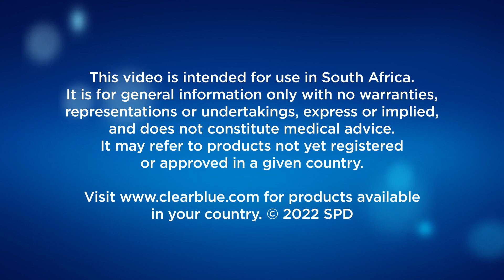How to Use: Clearblue® Ultra Early (South Africa only)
Clearblue® Ultra Early Pregnancy Test offers results 6 days before your missed period (5 days before you expect your period). Over 99% accurate from the day you expect your period. Award winning design and unique Floodguard™ Technology.
Always read leaflet.
This video is intended for use in South Africa. It is for general information only with no warranties, representations or undertakings, express or implied, and does not constitute medical advice. It may refer to products not yet registered or approved in a given country. for products available in your country. MKT-0745.3.ZA